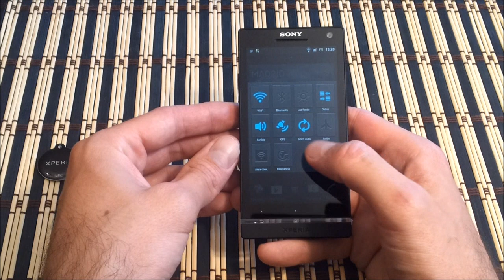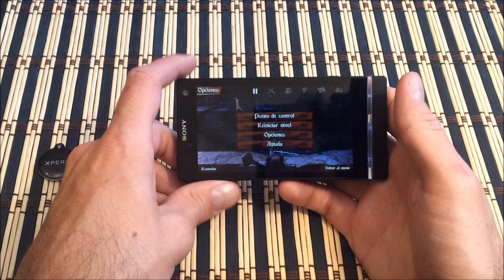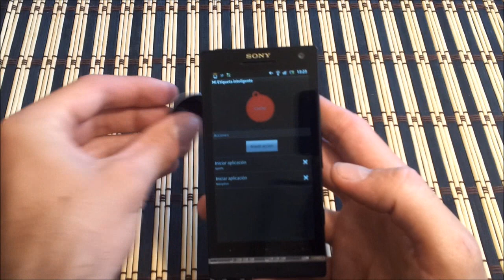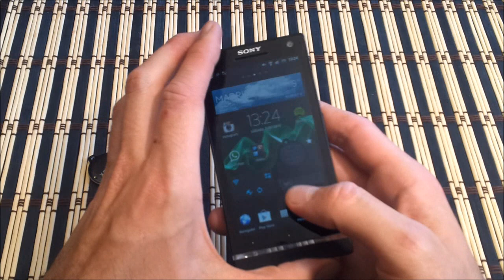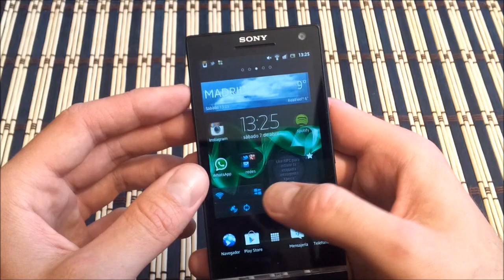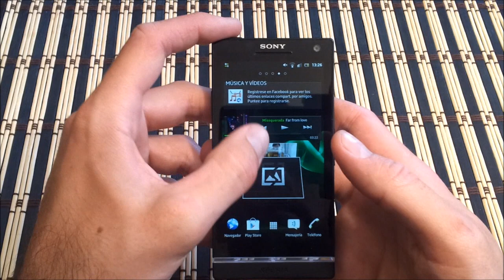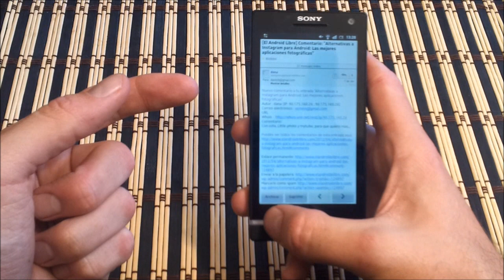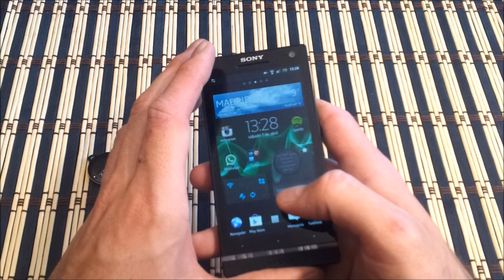Videoreview Sony Xperia S